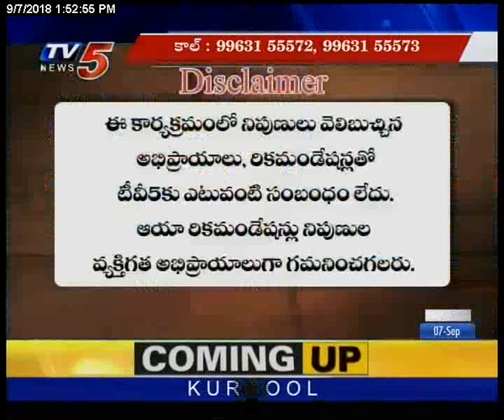7th Sep 2018 TV5 News Smart Investor